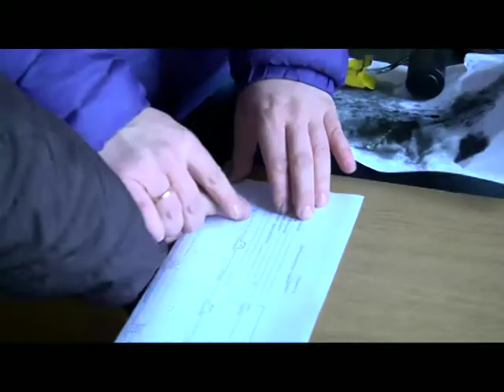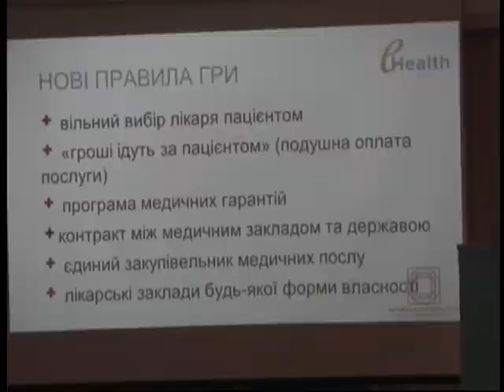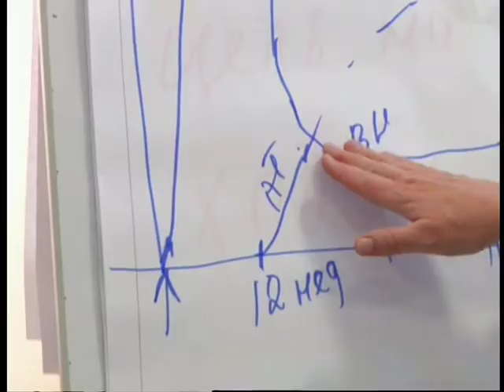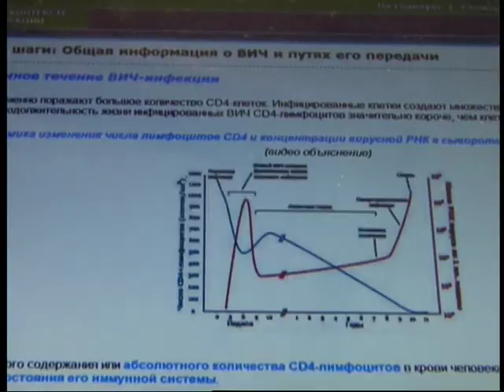"ФАКТИ" від 03.11.2017